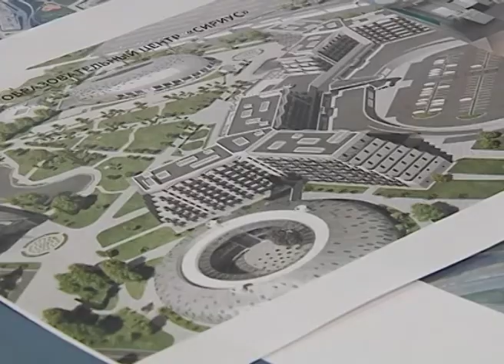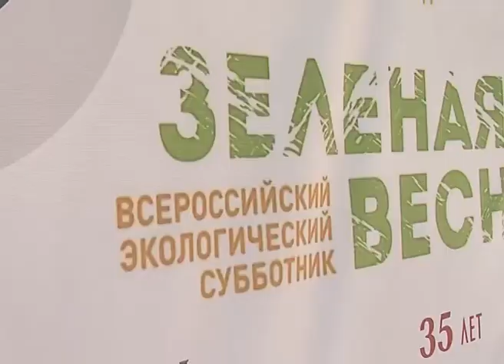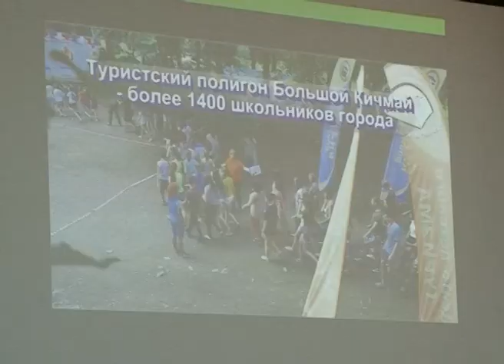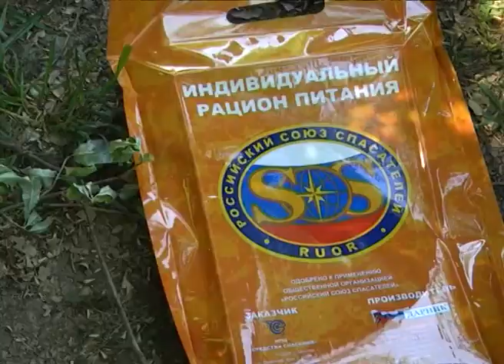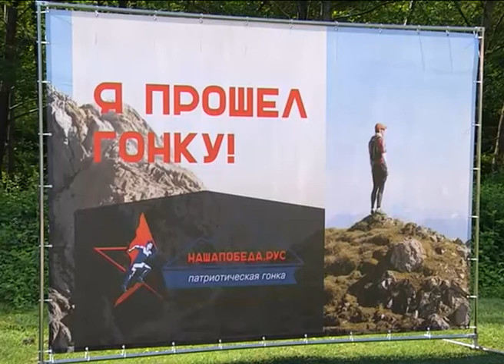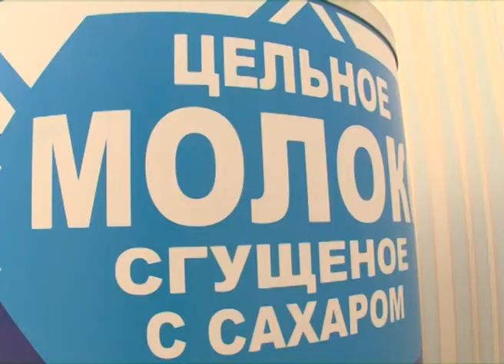Новости Сочи (Эфкате РЕН ТВ REN TV) Выпуск от 04.05.2018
Главные темы выпуска:

В горах Сочи нашли пропавших туристов. Один вышел на связь сам, тело второго уже привезли в город.

Председателям гаражных кооперативов и садовых товариществ напомнили о бдительности. Об этом шла речь на заседании городской комиссии.

1 июня в Сочи стартует летняя оздоровительная кампания. Какие новшества она обещает- обсудили на совещании с педагогами.

1945 метров по лесу. Патриотический забег прошел в окрестностях села Прогресс.